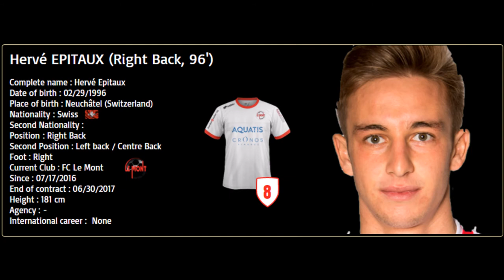Hervé Epitaux | Highlights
Skills of the Swiss Right-Back Hervé Epitaux (February 29, 1996).